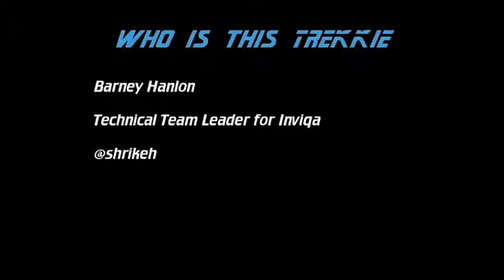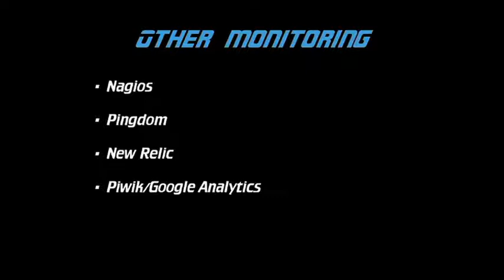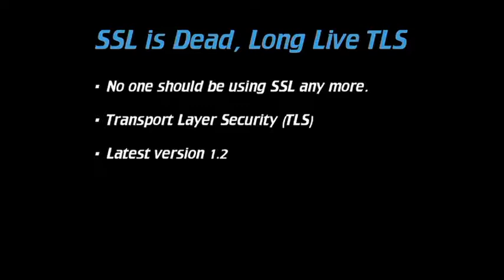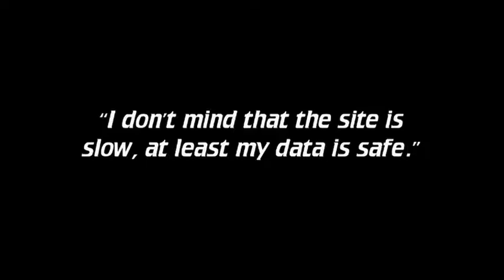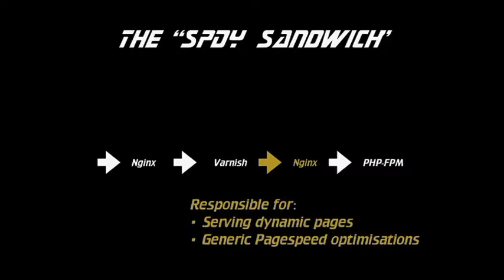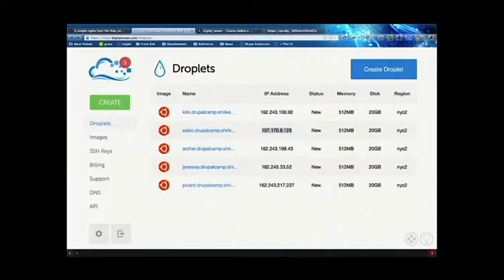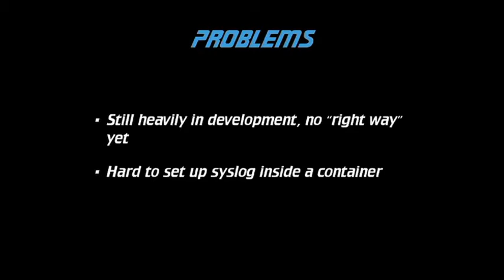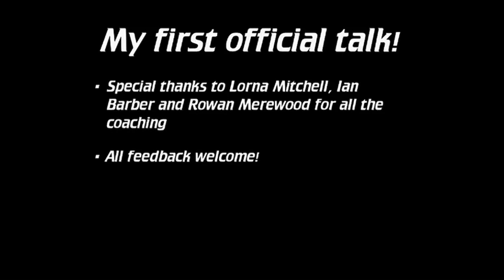Next Generation DevOps for Drupal - Barney Hanlon